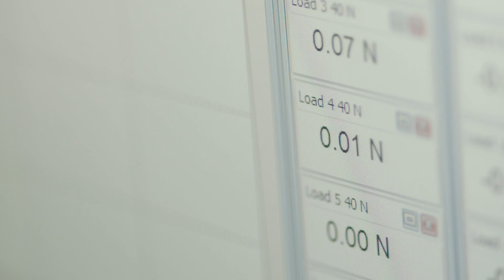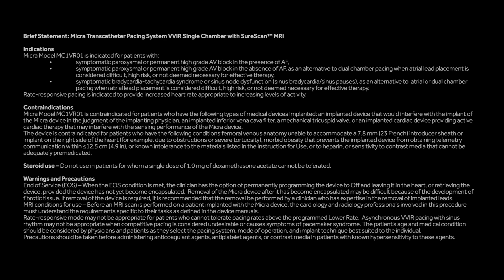Micra Design Journey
Video describing the development journey for Micra transcatheter pacing system.